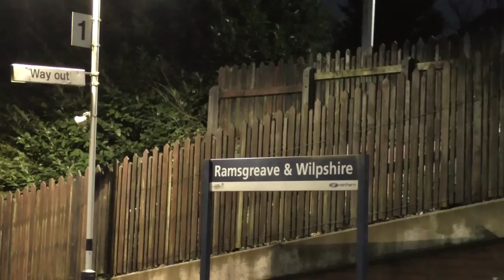LMS 45407 & The Rear Gunner - Winter Cumbrian Mountain Express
After the disappointing news in the morning, for all concerned. It turned out to be a day of two half's. The day start's off at, Leyland ,where 45407 is seen twice, as it accelerates downhill through the station, as it heads for Preston.

Now at, Shap Wells. The inevitable is witnessed, as, 45407 is seen, flying up the 1/75 bank, with heavy assistance behind, which was understandable, as there was no need to take such risks, with a heavy load on a busy stretch of line.  Regardless of the "Rear Gunner" the Black Five, was still working hard, and sounded good.

For the return run over the, S&C, diesel assistance wouldn't be as prominent as it was earlier, but a helping hand would be still needed, over notorious ground. We capture the train first at, Kirby Stephen, then swiftly followed at Birkett Common, where the loco, could be heard for up to 10 minutes, prior to it's final approach, where a lucky pocket of light opened up.

Our final shot's, take us over to, Wilpshire Bank. Where, the LMS workhorse, is seen passing, Langho, sounding very good. Finally, just up the line, 45407 is seen for the final time, as it closes in on the Summit, with slight assistance from the back.

A enjoyable day out, regardless of the turn of event's.